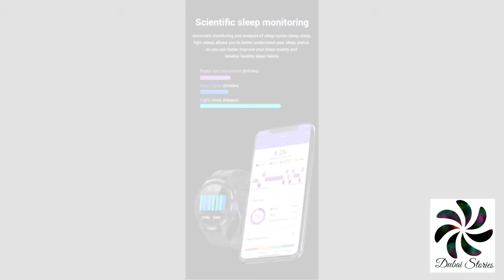G tab smart watch GT-2 Dubai Stories.....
G tab smart watch GT-2
Dubai Stories.

copyright:. all the content published on this channel please don't take any videos and pictures or content of mine from this video with out my permission